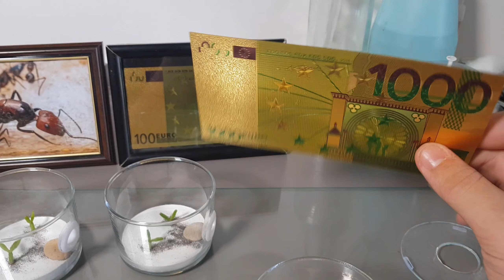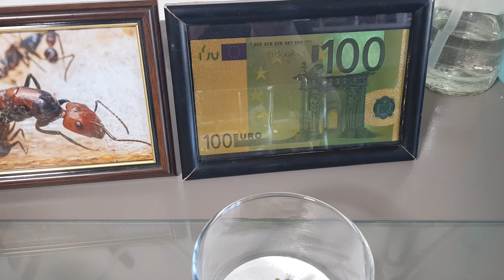futur artisan d'art 👌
vidéà fait a mi-chaud
espèces qui pourrais aller dans le nids:
- camponotus turkestanus, cinctellus, dolendus, femoratus
- pheidole nodus, pallidula
- myrmicaria brunnea
- messor barbarus
-  futur aquisition aphaenogaster gibbosa, iberica, senilis